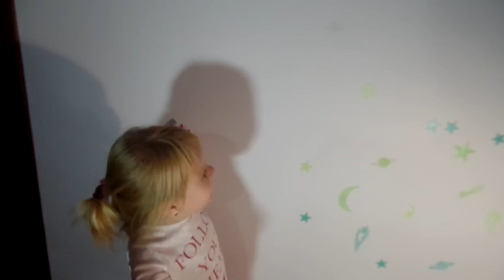Игрушки Енгри Бердс Angry Birds Атакуют Липкие Енгри Берн Лизуны Девочка Маргарита Бросает Ang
Мяч-лизун Angry Birds – настоящая находка для веселых ребят. Бросаемся Енгри Берн он липнет, смешно размазывается Смотрим через стекло как это все происходит. Очень веселый обзор. Деткам нравиться веселые Енгри Бердс злые птички. Короткий веселый ролик. Игрушки Енгри Берн  Angry Birds  Атакуют  Липкие Енгри Берн Лизуны . Девочка Маргарита Бросает   Angry Birds games /
Игрушки лизуны не теряют популярности – и производители предлагают все более необычные их варианты. На сей раз своеобразные лизуны выпущены канадской компанией Tech4Kids – производятся в Китае и продаются уже по всему миру под оригинальным названием Mash’Ems. В их ассортименте можно купить забавных «Злых птичек» Angry Birds mashems, «Космических птичек» Angry Birds Space mashems, выпускаемых по лицензии компании Rovio. А также смешных Смурфов Smurfs mashems и даже героев Марвеловских комиксов – Marvel Universe mashems. Каждая коллекция  Мяч-лизун Angry Birds включает в себя от трех до двенадцати разных фигурок – и привлекает внимание детворы по всему миру.
Чем же оригинальные Mashems схожи с лизунами или, как их иногда называют, слаймом (slime), чем отличаются и почему так нравятся малышам? Мяч-лизун Angry Birds

Предлагаем вашему вниманию яркий, привлекающий внимание мяч-лизун, изготовленный в виде персонажей Angry Birds.
Благодаря особым полимерным материалам и жидкому наполнителю, эта прикольная игрушка обладает способностью прилипать к гладким поверхностям.
Устройте соревнование по Злым Птичкам на открытом воздухе. Angry Birds  Запускайте мяч-лизун в цель на стене, чтобы выяснить, кто из вас самый меткий!
Мяч-лизун Angry Birds – настоящая находка для любого сорванца.
Открываем Огромный  Angry Birds.  Мяч-лизун Angry Birds